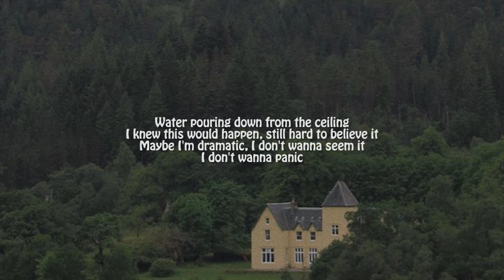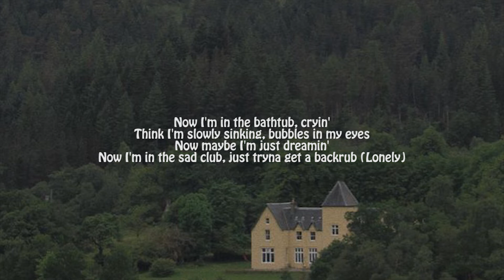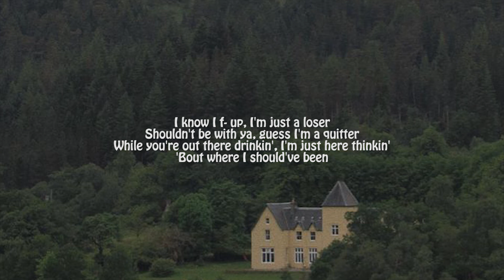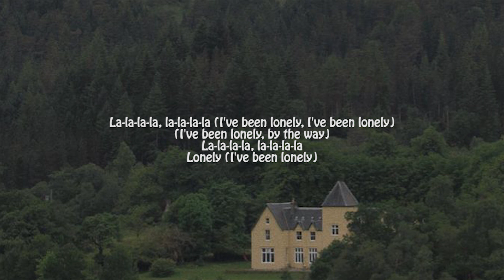BENEE, Gus Dapperton - Supalonely (Lyrics)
BENEE, Gus Dapperton - Supalonely

thank u